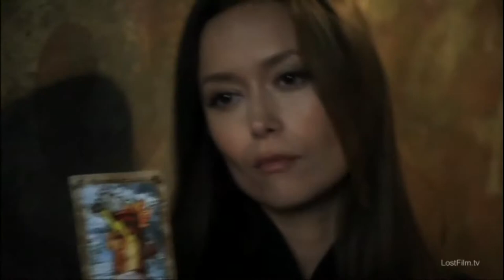Summer Glau in musical video "Unrequited love Orwell" (Video from serial "Cape", 2011)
Video from serial "Cape" (2011) with Summer Glau, music from Warlock Without you. Some videos have been blocked, to see all my videos, follow the